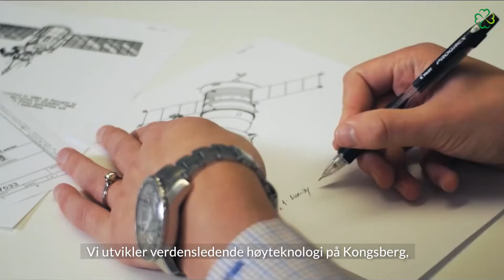Ja til Buskerud! Nei til Viken - Buskerud Senterparti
Akari har produsert video for Buskerud Senterparti.
Det har også blitt produsert kortversjoner og kampanjer i sosiale medier.